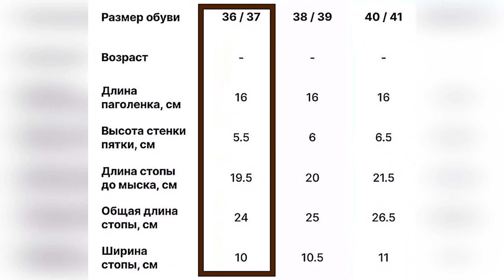Носки с носочной пряжи в две нитки с пяткой «подкова».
Скоро Новый Год!  Но еще можно успеть связать в подарок теплые и красивые носки. Я подготовила мастер-класс носков с пяткой  «подкова» и клином подъема.  Такая пятка красивая и удобная. Вес носков 96 грамм. Размер 23-24 см.  Вяжите со мной!  Ведь впереди много видео по вязанию. Добро пожаловать!
Тайм-коды
00:00  Начало
01:17  паголенок
04:10  начало узора
08:18  прямая часть пятки
09:41  поворотная часть пятки
13:24  клин подъема
21:02  стопа до мыска
23:28  мысок
29:34  Конец